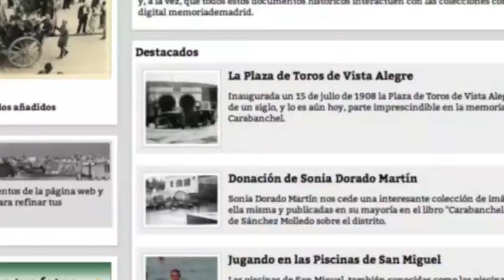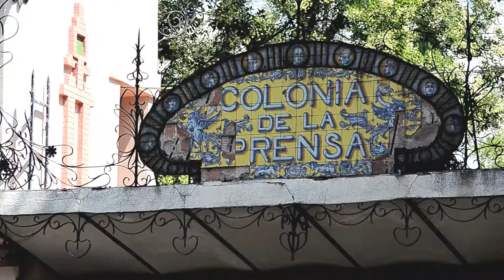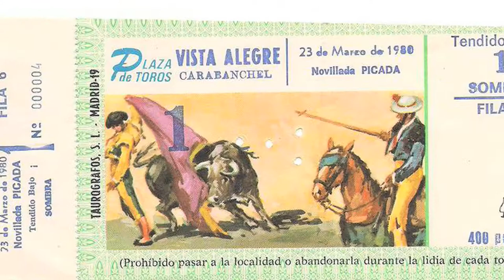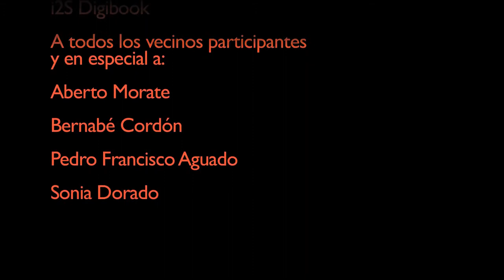Memoria de los Barrios-Carabanchel (versión breve)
Memoria de los Barrios es un proyecto de digitalización de fotografías y otros documentos pertenecientes a particulares en el que colaboran la red de Bibliotecas Públicas Municipales de Madrid y la Biblioteca Digital memoriademadrid, que pretende conservar e integrar en la colección digital de patrimonio bibliográfico y documental del Ayuntamiento de Madrid la documentación aportada por los ciudadanos, base para la reconstrucción de la historia de cada uno de los barrios de la ciudad.